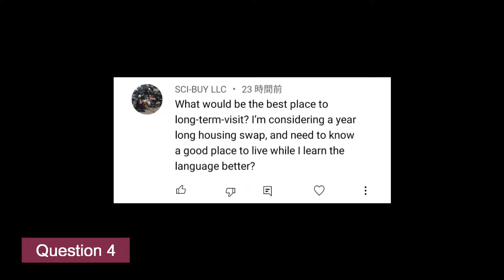What would be the best place to long-term-visit in Japan? A year long housing swap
【Question 4】
Q4 : What would be the best place to long-term-visit?
A year long housing swap, and good place to live while I learn the language better?

//Chapters//
00:00 What would be the best place to long-term-visit?
01:06 if you prefer a larger city or a more convenient location,
02:16 If you are a nature lover and your hobbies
include fishing, driving, and mountain climbing,
03:56 Okinawa

///Japanese words///
長期滞在/ちょうきたいざい/choukitaizai - long-term-visit
北海道/ほっかいどう - Hokkaido
沖縄/おきなわ - Okinawa
東京/とうきょう - Tokyo
大阪/おおさか - Osaka
福岡/ふくおか - Fukuoka
ニセコ/にせこ - Niseko